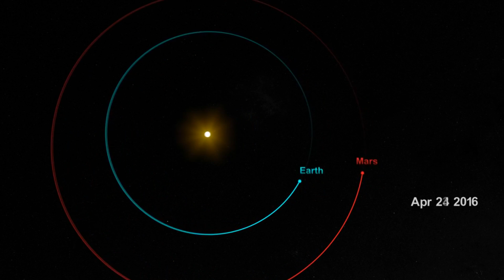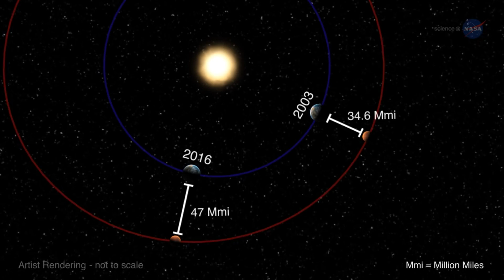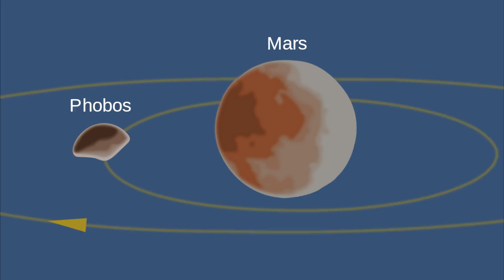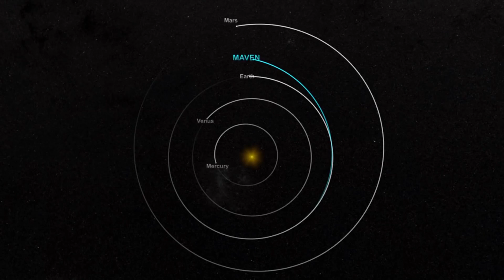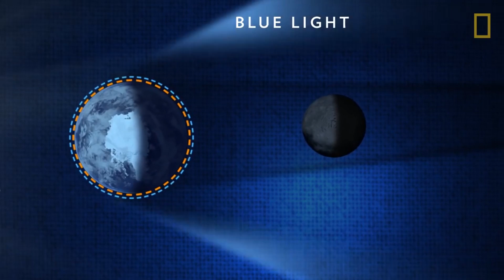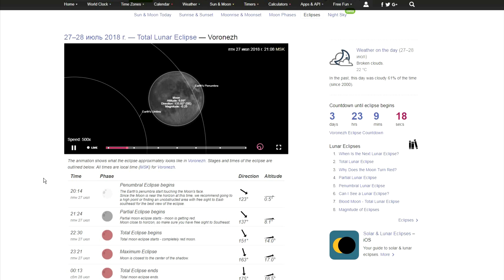Как не прозевать Великое противостояние Марса и полное лунное затмение? Багровая пятница 27 июля!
Друзья, уже в эту пятницу произойдёт сразу два наикрутейших астрономических события! Это и великое противостояние Марса, которое случается раз в 15-17 лет. И полное лунное затмение, при чём самое продолжительное за последние 7 лет. Это очень зрелищные и яркие явление, так что настоятельно рекомендую их увидеть. И давайте разберёмся, что вообще мы будем наблюдать. Ниже будут ссылки на паблики и ресурсы, которые помогут нам не проворонить  главный астрономический перформанс этого года!

UPD: Оговорился в ролике! В случае совпадения орбит, затмения случались бы каждые 29.5 а не 27 дней.

Ссылки:

1. Ресурс " Timeanddate ", который посчитает для вашего населённого пункта параметры видимости лунного затмения

2. Stellarium — это наикрутейший планетарий для вашего компьютера. С его помощью можно рассчитывать вид звёздного неба, моменты восхода и захода светил, пролёты спутников и МКС, ну и нашу багровую пятницу

3. А здесь вы можете рассчитать видимость вспышек ирридиумов и пролёта МКС. Но вводите точное гугл-координаты, разница в пару километров уже существенна.

4. Наблюдательная астрономия в контакте. Самая свежая информация из небесной канцелярии.

5. Встреча, посвящённая затмению, которую создали профессиональные астрономы.

6. Страничка затмения на Astronet.